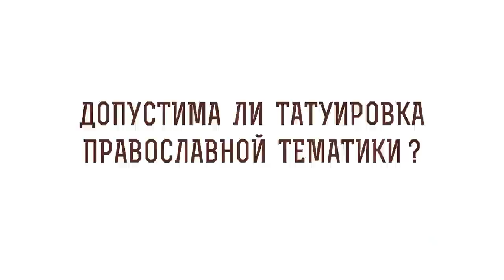Допустима ли татуировка православной тематики ? Протоиерей Феодор Бородин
В сегодняшнем видео отец Феодор Бородин отвечает на вопрос: "Допустима ли татуировка православной тематики?".

🔸 Храм Святого Духа.
🔸 Языческие практики.
🔸 Крест на груди.
🔸 Свидетельство христианской веры.